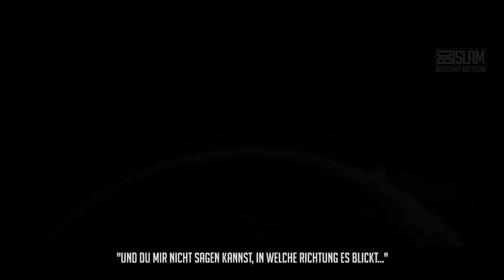Was war vor Allah? ᴴᴰ ┇ Worte zum Nachdenken ┇ BDI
Was war vor Allah? In welche Richtung blickt Allah? Womit ist Allah in diesem Augenblick beschäftigt? Dies waren die Fragen eines römischen Kritikers an die Muslime im Staate des Islam. Ihr werdet staunen wer diese Fragen beantwortet hat.